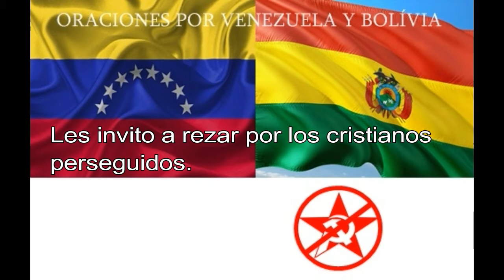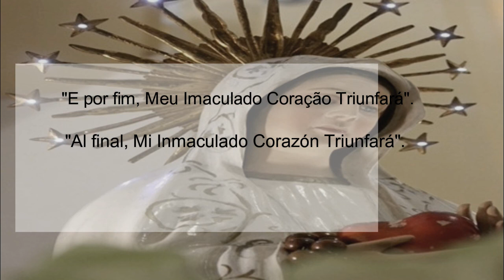SOS Venezuela Bolívia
Oremos irmãos pela libertação e paz na Venezuela, na Bolívia, e no mundo inteiro.